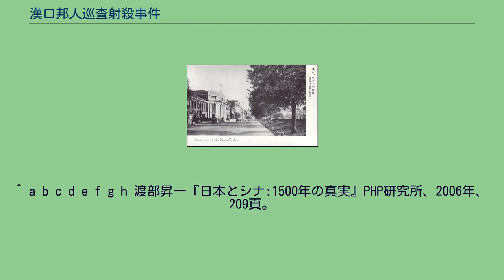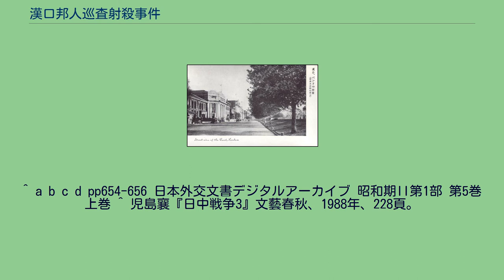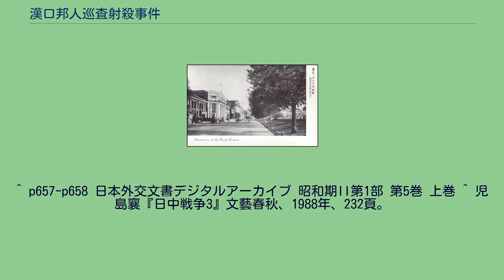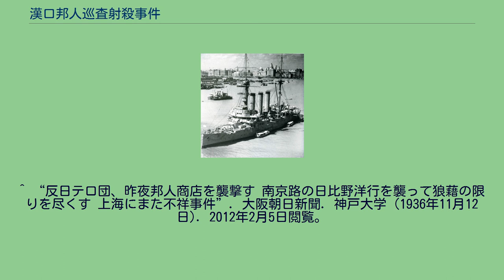漢口邦人巡査射殺事件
漢口バンド（写真は横浜正金銀行） 漢口邦人巡査射殺事件（かん／はんこうほうじんじゅんさしゃさつじけん）は1936年9月19日に中華民国漢口で発生した日本人領事館警察官殺害事件。
漢口事件とも呼ばれる。
事件発生時の中華民国では中国共産党による反日宣伝活動が浸透し抗日運動が盛んに行われていた。
1935年1月21日には汕頭邦人巡査射殺事件、7月10日、上海邦人商人射殺事件、11月9日、中山水兵射殺事件、1936年7月、萱生事件、8月24日、成都事件、9月3日、北海事件など数々のテロ事件が続発していた。
中国側には責任はないと主張した揚永泰湖北省主席 1936年9月19日午前11時半、漢口日本租界河街大正街（バンド下端租界境界線）にある日本総領事館第9号見張所に立番中の吉岡庭二郎巡査（長崎県出身）が日本租界に隣接するスタンダード・オイル社前の道路から7～9mほど入ったところの煙草屋で店主と談話していたところ、河下からやってきた37、8歳の中国人が隠し持っていた拳銃で至近距離から吉岡巡査の左頚部を狙撃したため、巡査は即死した。
事件直後に日本総領事館から揚永泰州政府主席と呉市長に対して事件の通知と犯人逮捕捜査の要請がなされた。
9月22日には三浦義秋総領事と揚永泰州政府主席との間で会談が行われ、三浦総領事からは中山水兵射殺事件を始めとする一連のテロ事件が本事件の導因となったことなどから中国側の責任が指摘されたが、揚永泰は犯人捜査には協力するが事件は日本租界内で起きたことであるとして中国側の責任はないと応じた。
これに対し、三浦総領事からは中国巡警が巡察している場所で事件が起きており、中国当該地の外国企業から課金していることなどから中国に責任があるとする指摘が改めてなされた。
上海に停泊する第三艦隊旗艦「出雲」 翌9月23日には上海共同租界で上陸散歩中の日本海軍第三艦隊旗艦「出雲」乗組員の水兵4名が4、5名の中国人により銃撃され死傷する上海日本人水兵狙撃事件が起きた。
第三艦隊は日本人居留民保護のために3個大隊の陸戦隊を租界に緊急派遣した。
9月24日、蔣介石は何応欽軍政部長に臨戦態勢を取るよう電令し、呉鉄城上海市長に「積極戒備」を命令した。
このような事態を受け、第三艦隊司令長官から中央に漢口邦人巡査射殺事件、成都事件などの度重なる事件に対し強硬な意思を示すだけでは保障を確立することはできないとし、ある程度の決意を固める必要があるとした提言がなされた。
10月5日、蔣介石行政院長と川越茂大使との会談が行われたが日中間の懸案は解決されなかったものの蔣介石から日中友好の力説がなされた。
11月11日には日比野洋行襲撃事件が引き起こされた。
12月12日に西安事件によって監禁された蔣介石は中国共産党への攻撃を止め対日政策を変更した。
1937年になると華北では盧溝橋事件、郎坊事件、広安門事件、通州事件などで日本軍や日本人居留民への襲撃が続発した。
上海では大山中尉殺害事件に続く、第二次上海事変が始まり、ついに日中全面戦争に発展した。
^ p652 日本外交文書デジタルアーカイブ 昭和期II第1部 第5巻 上巻 ^ 日本政府『昭和十二年週報第40号『週報最近に於ける第二十九軍の不法事件』外務省情報部』日本政府、1937年、昭和十二年週報第40号（25）。
^ a b c d e f g h 渡部昇一『日本とシナ:1500年の真実』PHP研究所、2006年、209頁。
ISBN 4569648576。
^ a b c d “『日本外交文書』 昭和期II第一部第五巻（上・下）「成都事件および北海事件」「その他の諸事件」”. 外務省. 2012年2月5日閲覧。
^ “犯人は支那人 中山水兵狙撃事件”. 大阪毎日新聞. 神戸大学 (1936年5月2日). 2012年2月5日閲覧。
^ a b c d 井本熊男『支那事変作戦日誌』芙蓉書房出版、1998年、53頁。
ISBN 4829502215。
^ pp652-653 日本外交文書デジタルアーカイブ 昭和期II第1部 第5巻 上巻 ^ “漢口の日本租界で我警官、白昼射殺さる 総領事館の吉岡巡査を支那人拳銃で襲う”. 大阪朝日新聞. 神戸大学 (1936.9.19夕刊). 2012年2月5日閲覧。
^ p6...